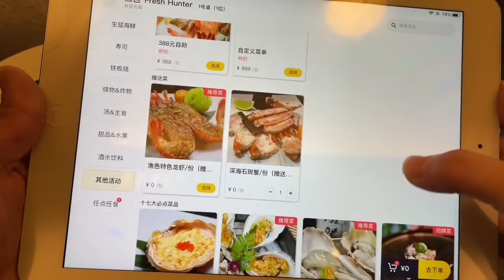厦门日料自助天花板，海胆吃三十份，再来十碗榴莲，老板得哭【老胡吃饱饱】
"我们保证所有在视频中使用的食材都是来自符合合法要求的渠道，与动物虐待无关。" 388一位的日料自助，拿上30份海胆再加十碗榴莲，能否吃回来~

日料自助 老胡吃饱饱 自助餐 美食 "我们特别强调，视频中的所有食材采购都符合法律和道德要求，绝无涉及虐待行为。"